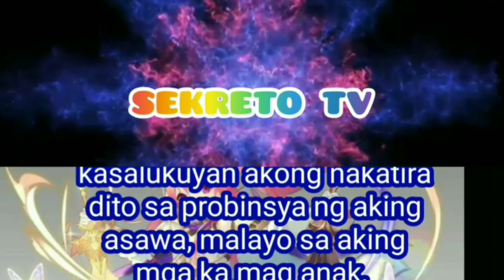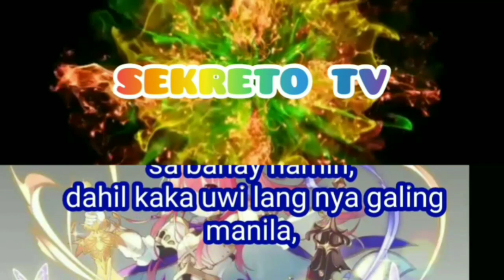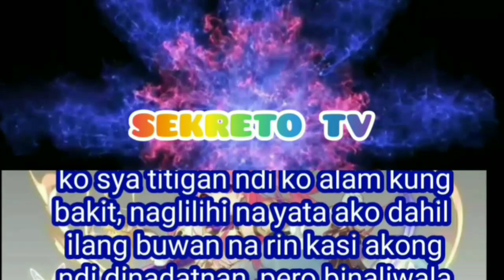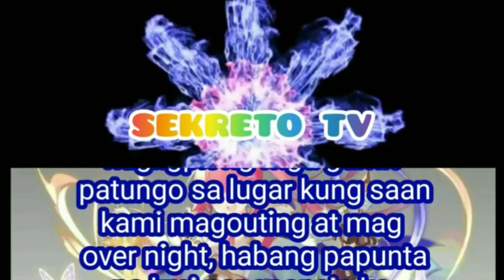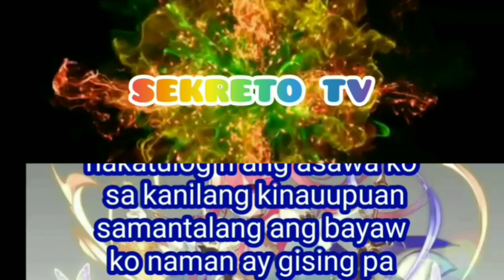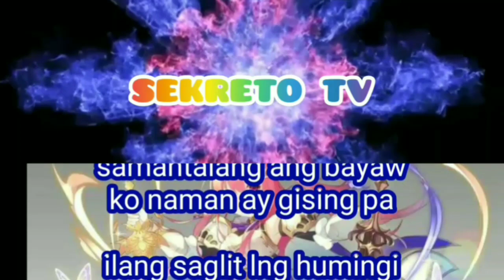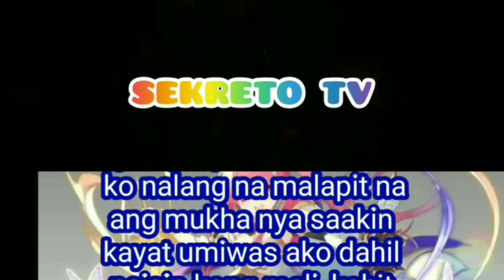si bayaw part 1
sekreto TV